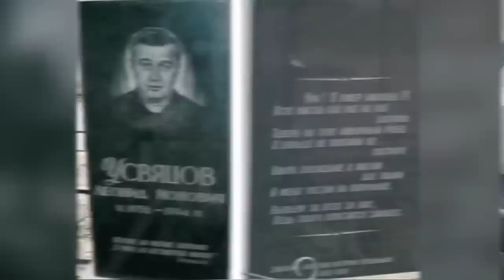Мария Максакова и Наташа Влащенко - Усатый нянь песков